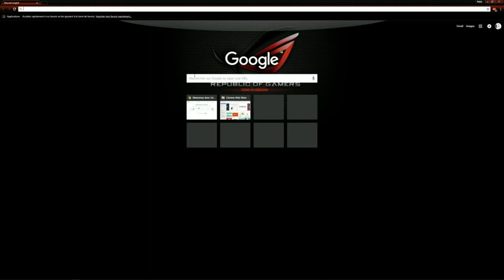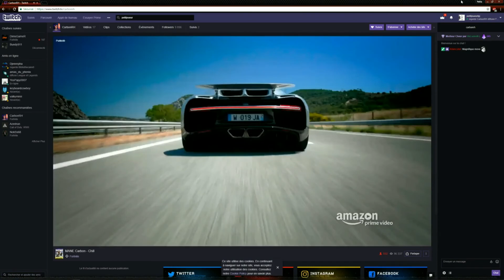MERCI A MES ABONNES